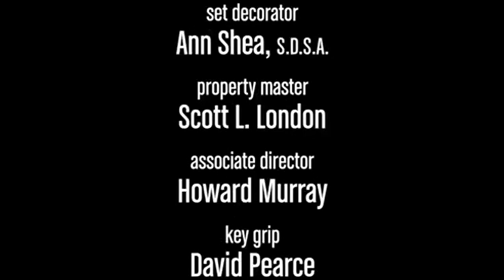Big Bang A Teoria Dublado – O Fator da Doadora clip6